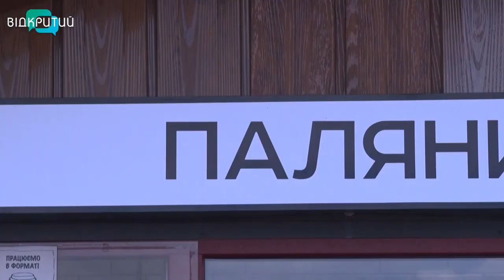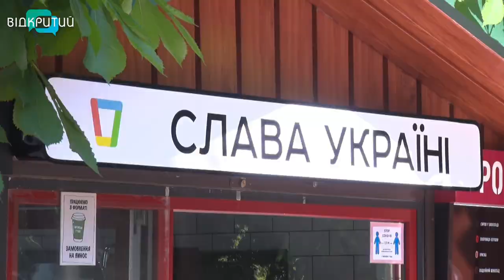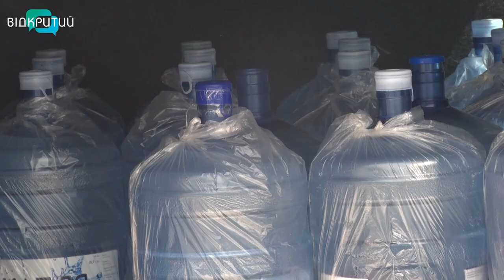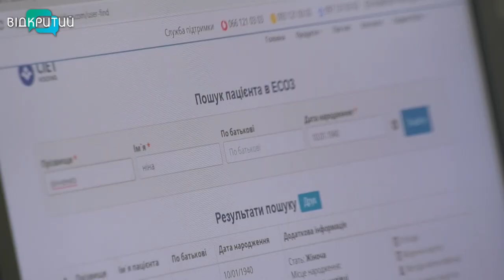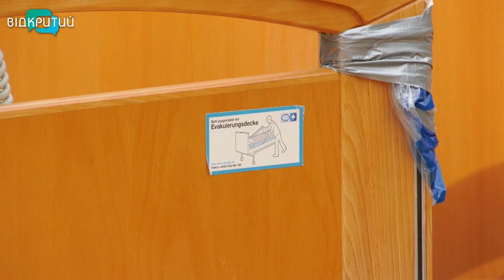Новини OPEN NEWS від 20 травня 2022 року 13:15